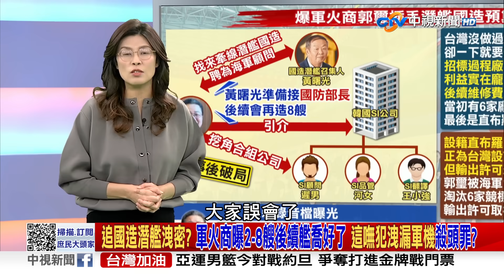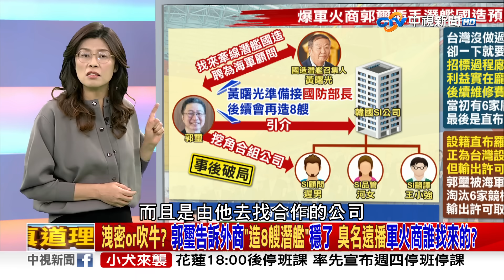郭璽曝國造潛艦在找TA.王定宇考察機密一路打卡 綠要追外患罪 不先辦自家人？《決戰2024庶民大頭家》完整版 20231004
郭璽緊咬藍營洩漏國造潛艦機密，但藍營曝光錄音檔，郭璽告訴韓國顧問，「第二條潛艦明年就要開始了，明天就要開始找TA了，第2到第8艘的預算都好了，所以你們找個團隊可以一直做下去，為何我們潛艦進度，連預算有沒有編好，郭璽會一清二楚?郭璽憑什麼可以決定後續的潛艦要交給誰做?如果郭璽告訴韓國顧問的訊息都是真的，那算不算洩密?，如果他只是吹牛，那為何一個捲入拉法葉醜聞，臭名在外的軍火商，黃曙光要給他蓋有官印的文件，聘他當海軍顧問，讓他在外面招搖撞騙，難道政府都不用辦?

【本集來賓】
1.立法委員 鄭麗文
2.立法委員 洪孟楷
3.前立委 李勝峯
4.前立委 孫大千